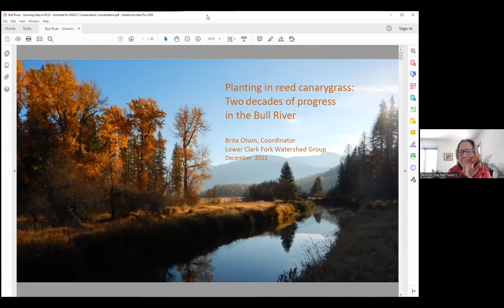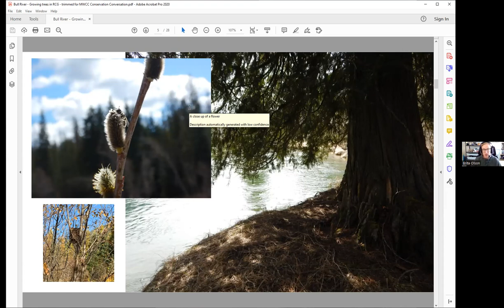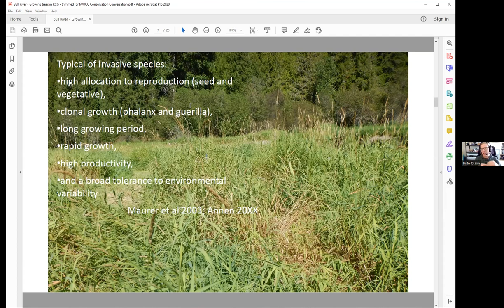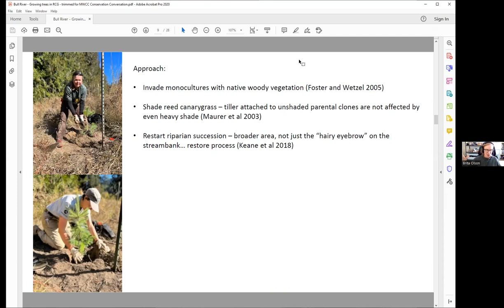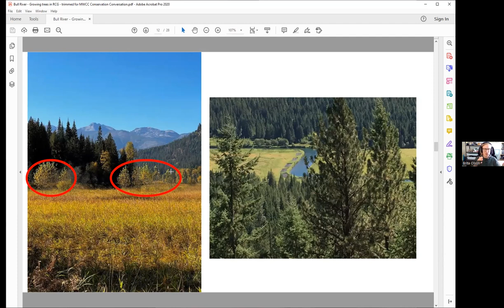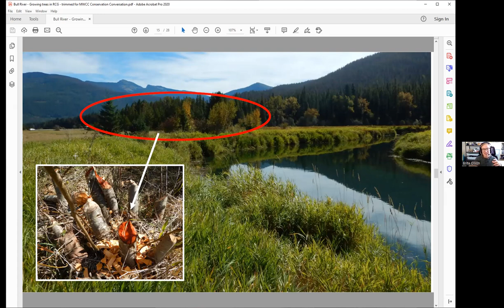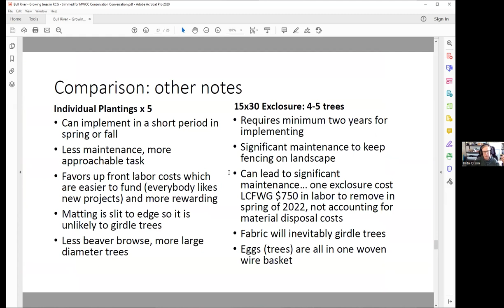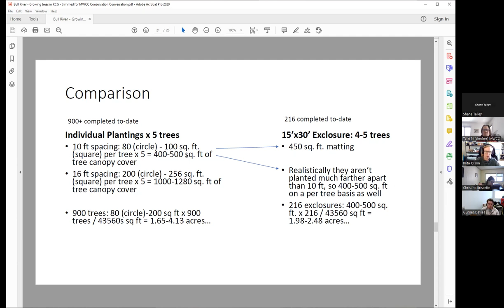Conservation Conversation: Restoration in the Face of Reed Canarygrass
Brita Olson is on a mission: to restore the ecological integrity of streams in the Lower Clark Fork Watershed by replacing aggressive, shallow-rooted reed canarygrass with native trees and shrubs. Through dozens of on-the-ground restoration projects and targeted research into new and more cost-effective techniques, Brita is finding ways to achieve this mission through her work with the Lower Clark Fork Watershed Group. She presented on what she's learned during an MWCC Conservation Conversation on Dec. 14, 2022, providing tips for more resilient revegetation efforts and inviting event participants to ask questions and share their own experiences. The MWCC Watershed Fund recently supported Brita’s canarygrass research with a Capacity Support grant.

Conservation Conversations are informal online gatherings that begin with a short presentation by one of MWCC’s network partners on a topic relevant to local watershed conservation. The rest of the hour is dedicated to questions and discussion.